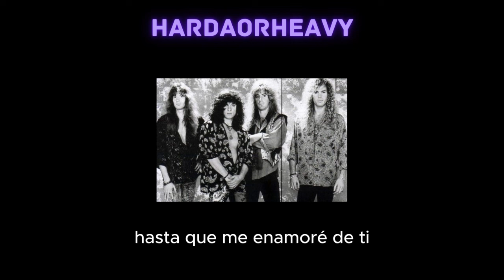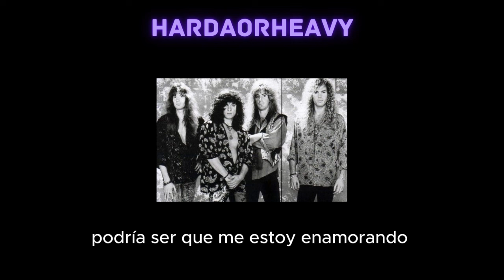Badd Boyz - This Must Be Love subtitulado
I DON'T HAVE COPYRIGHTS OF THIS SONG